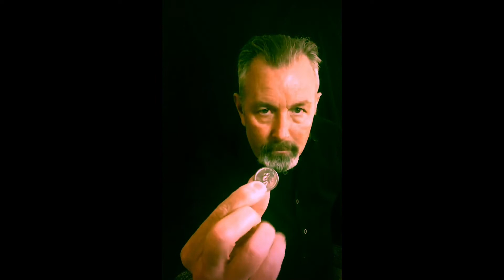AMAZING Magical Feather | Steve Kish the Magician | New Tricks Weekly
Steve Kish "The Magician" has been amazing audiences and making kids laugh for over 40 years!

The art of a magician is to create wonder. If we live with a sense of wonder, our lives become filled with joy.